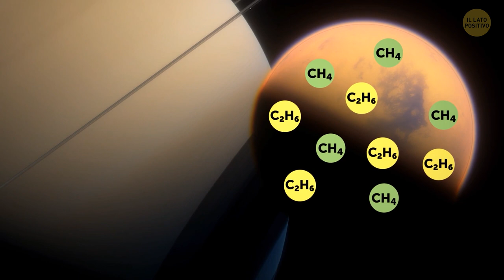Marte Non è Come Pensavi